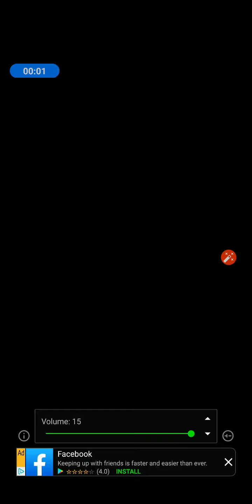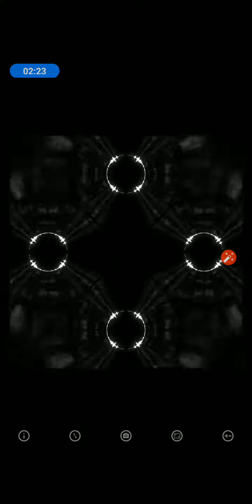Let you down trap mix